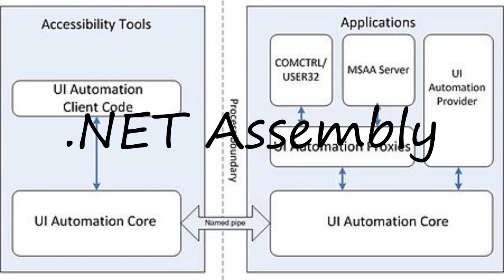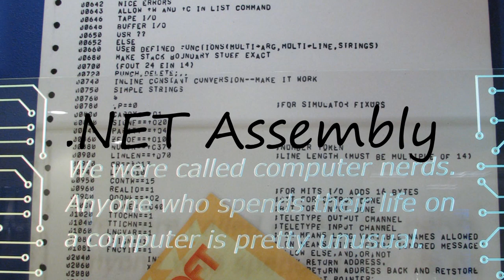How to pronounce .NET Assembly?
How to pronounce .NET Assembly? say .NET Assembly! How to say .NET Assembly. How to pronounce .NET Assembly correctly.  Learn the pronounciation .NET Assembly! Expand your vocabulary, learn .NET Assembly word. Use this free pronunciation guide to practice words at a time. Learn for free. Thank you for viewing, please like or subscribe! hoe om te sê, si të thuash, እንዴት እንደሚናገር, wie sagt man, comment dire, come dire, como dizer, как сказать, nasıl denir, cómo decir, 怎么说,